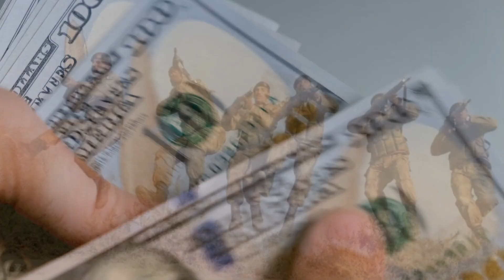Sheikh Rasheed cried during an interview - Establishment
Sheikh Rasheed cried during the interview and said that he had prayed to Allah to save my Country Pakistan.